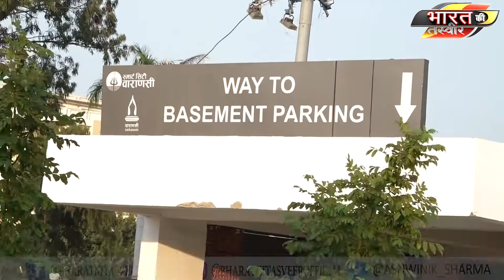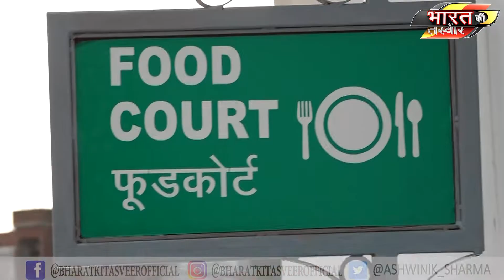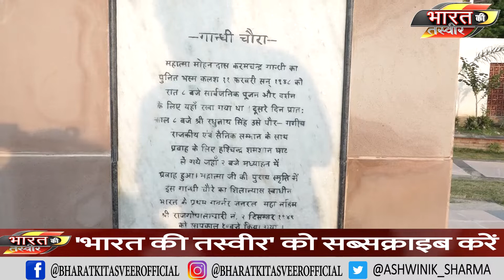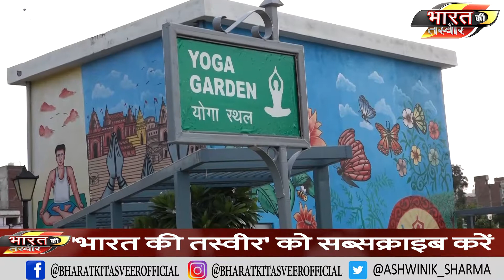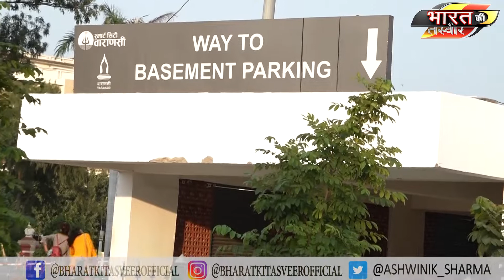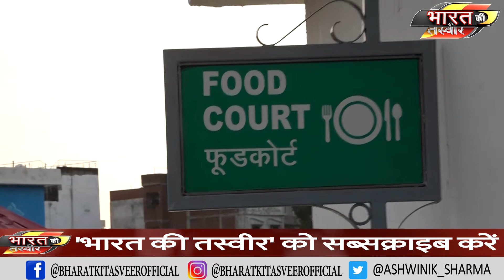बेनिया बाग पार्क सबसे हाईटेक पार्क, जो आया दीवाना हो गया।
Beniya Bagh Park is the most hi-tech park, which has become crazy.